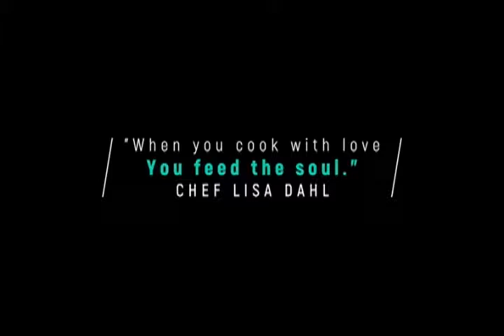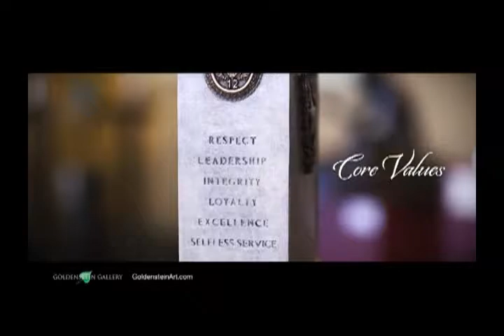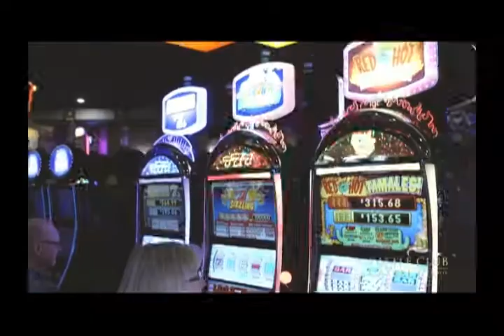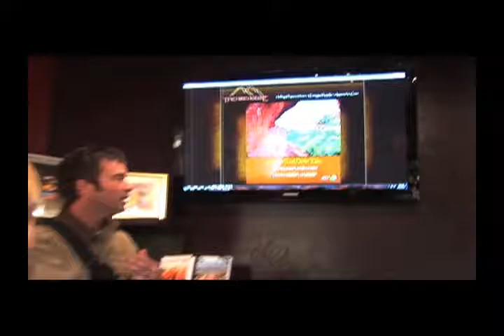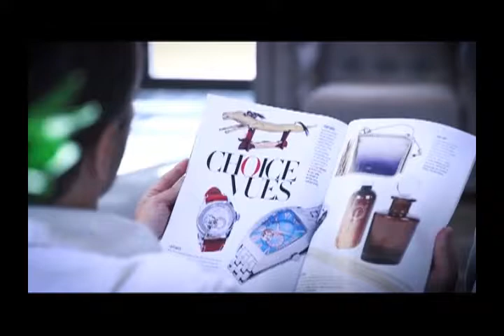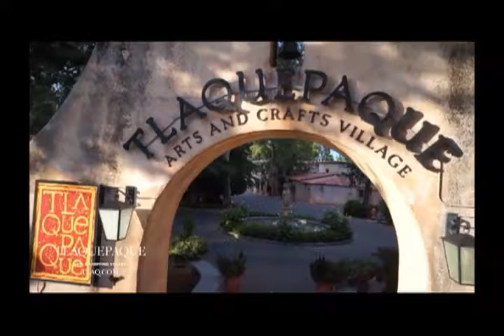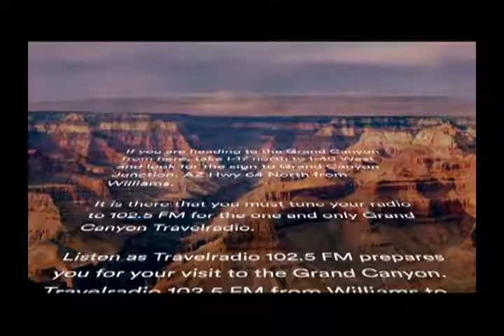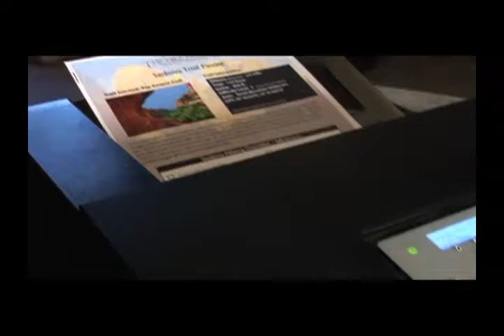Sedona NOW TV